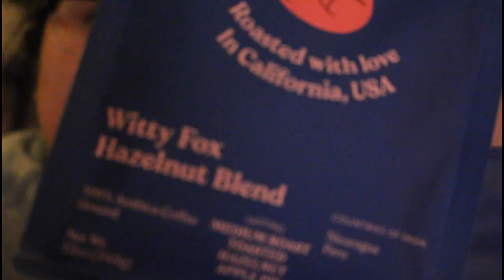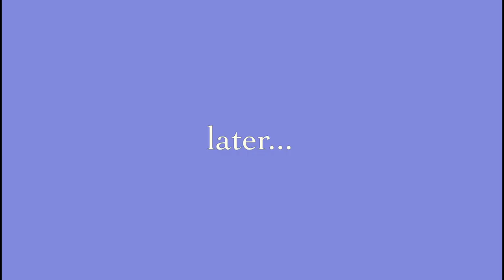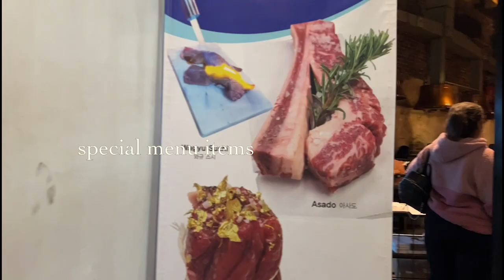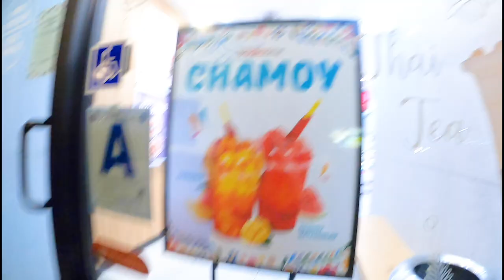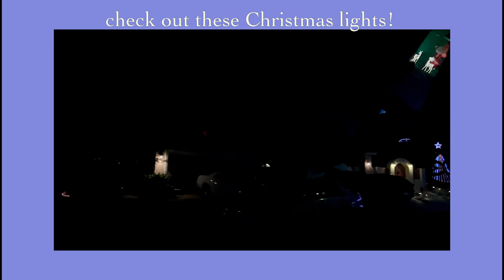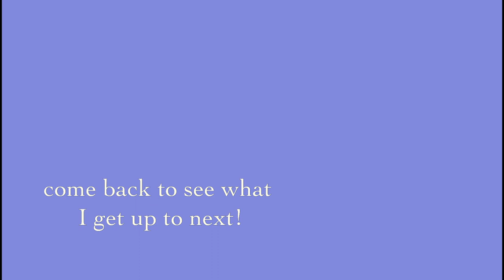I Got a Haircut & NEW Korean BBQ spot?! | Vlogmas Days 7-18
Apologizes for missing many days, but now that I am done with school I am back in full swing for the rest of Vlogmas! In this video, join me as I wrap more gifts, get a haircut after so long, eating at a new KBBQ spot, and watching some Christmas lights!

From now and after Christmas, I have plenty of videos in store for you, so be on the look out for those and turn on the notification bell to know whenever I upload!

CHAPTERS:
0:00 - Intro
1:01 - Chamberlain Coffee
4:12 - Wrapping Gifts!
5:16 - Talking about Sidemen + more wrapping
7:33 - DAY 18
8:44 - Haircut!
10:38 - Korean BBQ Time + Eat with us!
13:17 - Our review of the food
13:52 - Trying Oreo Milk Tea
14:27 - Music Talk!
16:52 - Christmas Lights + Outro